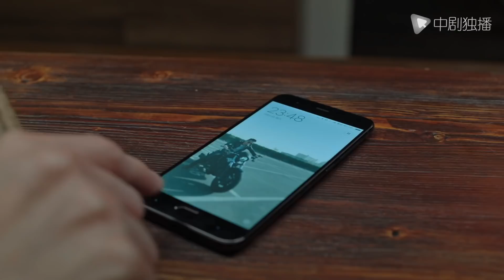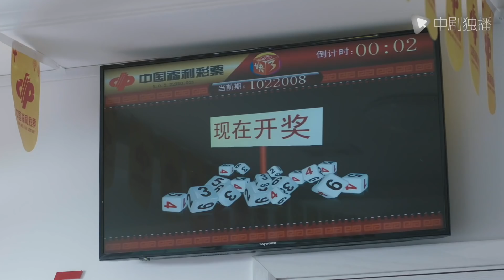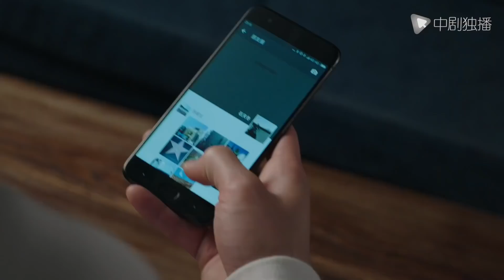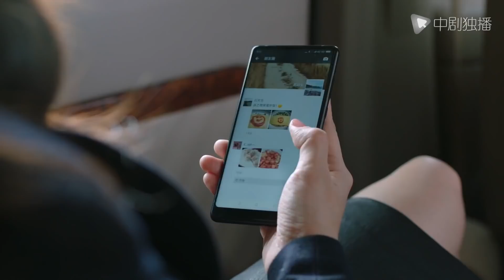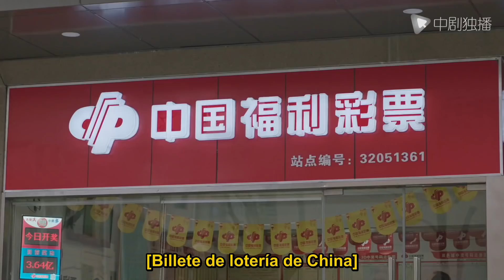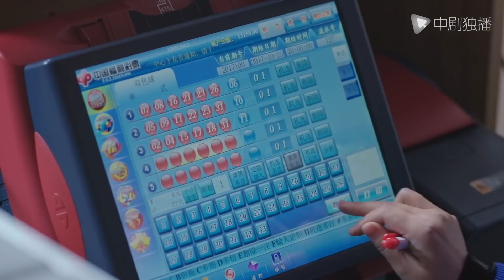【Español】 Amor inolvidable del Sr. Su 10 | Por favor abrázame fuerte【2021 Doramas En Español】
►Etiqueta :Drama Chino，Amor, Doramas En Español

►Sinopsis ：

La repentina muerte de su madre entristeció mucho al Sr. Su. La familia Su se enfrentaba a un colapso y la vida originalmente pacífica se rompió. Su padre, Su Daqiang, finalmente se deshizo del puño de hierro de su esposa e intensificó sus demandas sobre varios niños. Su Mingzhe, el jefe que trabajaba en Estados Unidos, regresó a China y quiso provocar la carga de la familia, pero no pudo soportar la carga, lo que provocó que su esposa e hijos siguieran alienándolo. Su Mingcheng, el segundo hijo que ha estado masticando a los viejos, no tiene arrepentimiento y es codicioso de la vanidad con un solo corazón para hacer fortuna, lo que lleva a una carrera doblemente miserable y al fracaso familiar. El más joven de Su Mingyu, quien es muy mal recibido por sus padres, ha cortado los lazos económicos con su familia desde los 18 años. Ayudó en las crisis familiares. Al final, la familia Su se dio cuenta de que, aunque estaban conectados por sangre, la comunicación de la familia entre ellos no podía ser ignorada, y finalmente se realizó el regreso del afecto familiar.